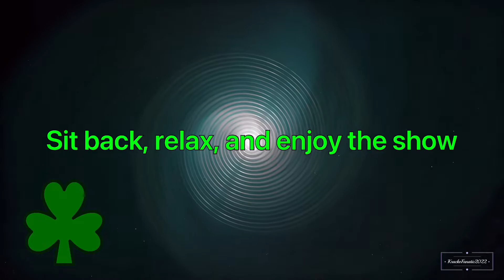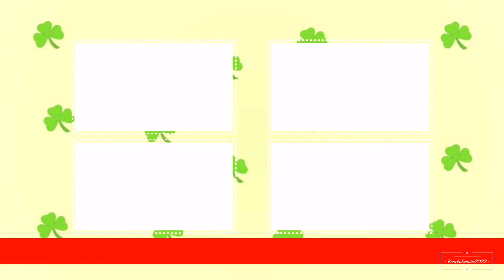Hydra Bone Goomba Mugs Scootaloo At Giant Eagle/Grounded | ft. RTAC&SSF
RTAC&SSF=Riley The Aubrey Cox & Strawberry Shortcake Fan